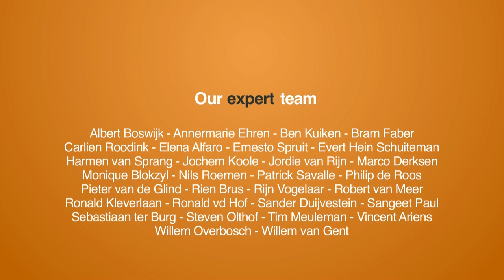Crowd Expedition talks to Shelley Kuipers from Chaordix at the Crowdsourcing Week Europe 2014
The Crowd Expedition team visits the Crowdsourcingweek Europe 2014 in Copenhagen. Martijn interviews Shelley Kuipers of Chaordix: a crowdsourcing platform to boost innovation at companies. What's the magic formula for a big company to implement crowdsourcing succesfully? According to Kuipers:
2. make a commitment to the crowd
3. transparent communication to the crowd